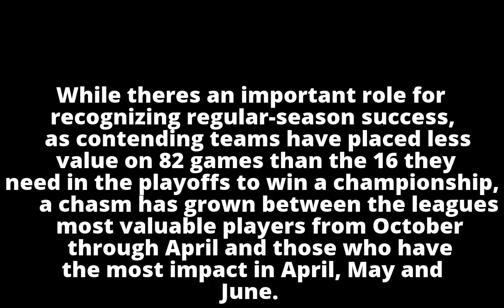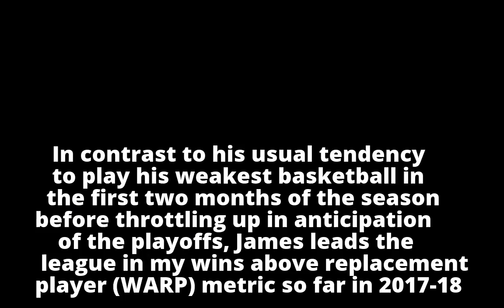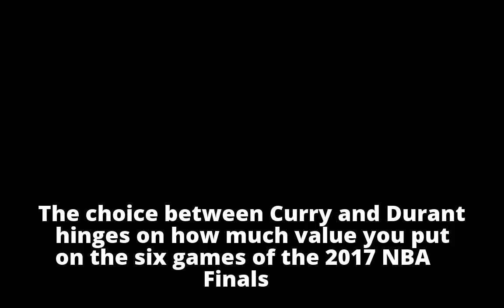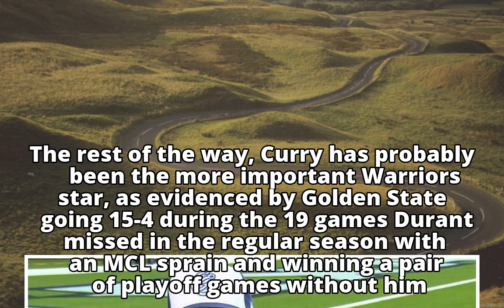Did LeBron, Steph Curry or Kevin Durant win 2017? - ABC News